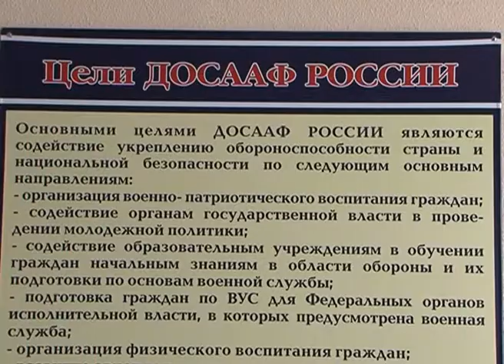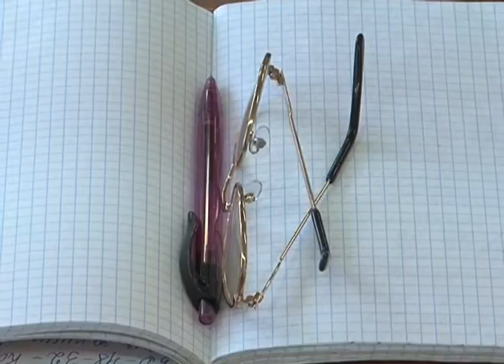Автокурсы для пенсионеров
Сесть за руль после большого перерыва для многих является проблемой. Региональное управление Госавтоинспекции совместно с ДОСААФ вновь открывают курсы для водителей-пенсионеров. Там помогут освежить в памяти правила, узнать нововведения, обновить водительские навыки, а также получить медицинскую консультацию. С теми, кто сели за парты после 60-ти, познакомилась Юлия Олейникова.